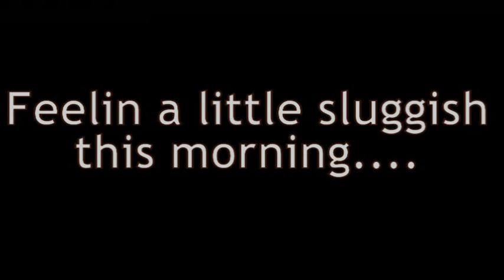Festival Excursions and Life Update...more summer challenges...stuff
Summerfest footage, a lotta eating and boozing. getting myself ready for my fall training for halloween.

Challenges!!